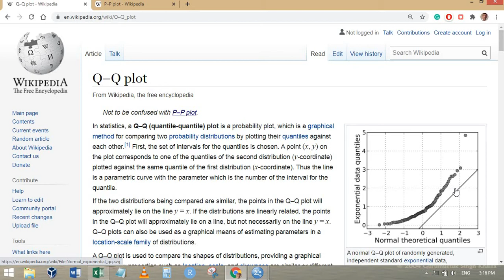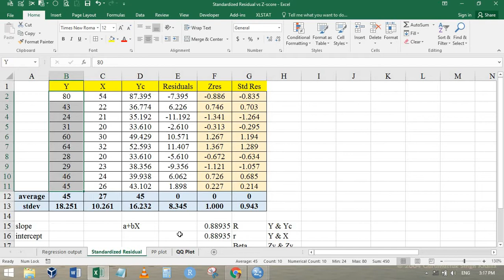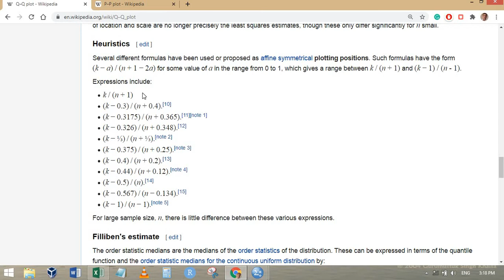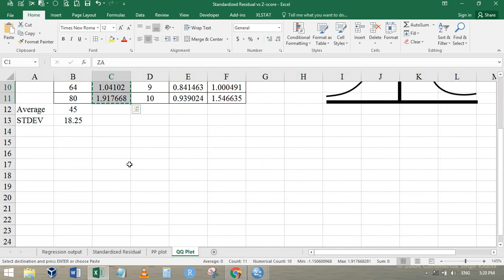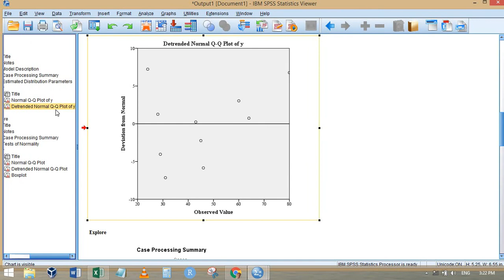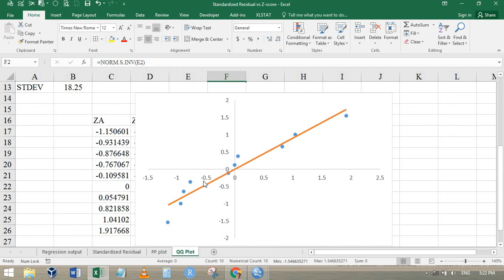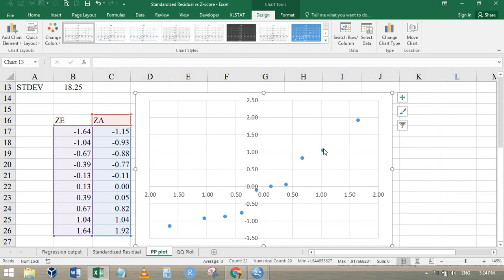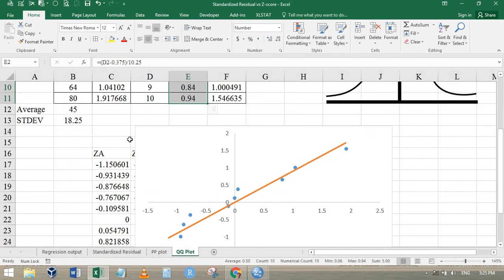Normality Checking Part-2: PP-Plot and QQ-Plot (Manual Calculations)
This video discusses the manual calculation steps of PP-Plot and QQ-Plot

Excel File Standardized Residual vs Z-score PP Plot and QQ plot